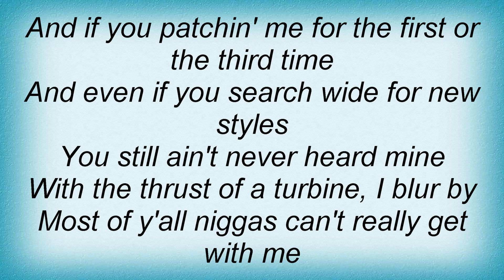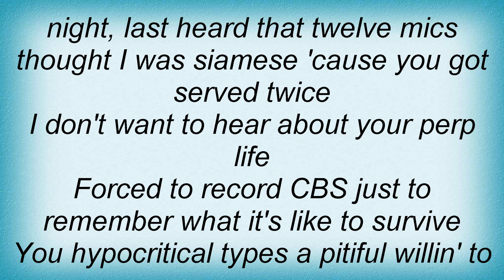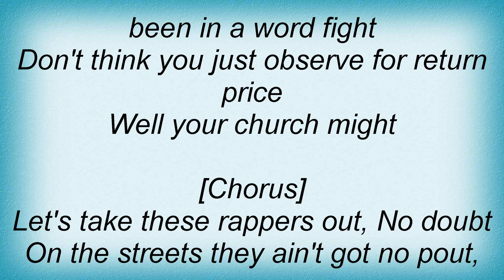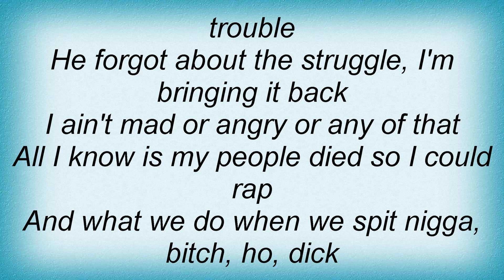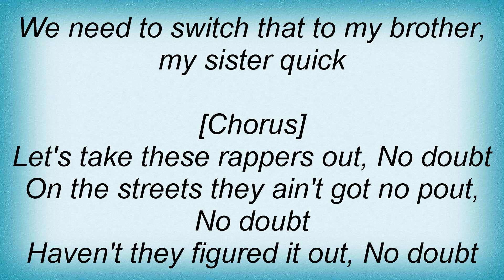Krs-One - Clear 'em Out Lyrics